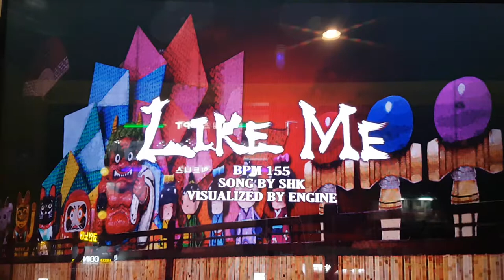라이크 미 S17 Like Me First Try | Pump It Up Prime 2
제대로 해 본 거 처음인데... 브레이크 온은 못 하네요. ㅠㅠ